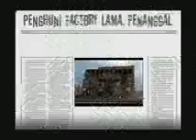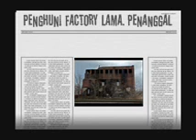7)Penghuni Factory lama.. Penanggal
Misteri Jam 12 dari DJ KC Ria 89.7 fm.
Date :13.09.12.